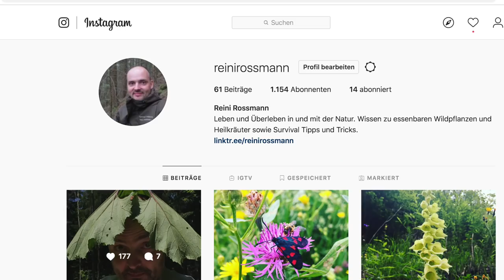Leatherman Micra im Test | EDC Ausrüstung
Leatherman Micra auf amazon.de
Mini Leatherman mit Zange

SURVIVAL SHOP
Survival Ausrüstung auf die Du Dich verlassen kannst...

SURVIVALAUSBILDUNG
Survival Ausbildung zum Überleben in der Natur

KRÄUTERAUSBILDUNG
Pflanzen als Nahrung und Medizin nutzen lernen

SURVIVAL TRAINING
Überlebenstraining in Österreich

KRÄUTERWANDERUNG
Kräuterwanderung in Wien mit Reini Rossmann